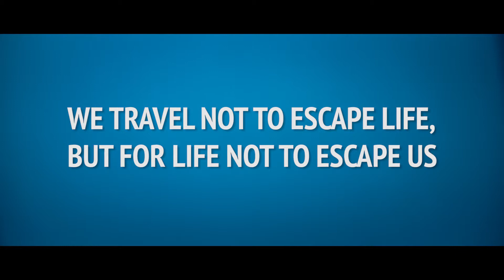Travel Showreel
This is how we shoot and see the world!
So many things can be shoot by the camera to remember!